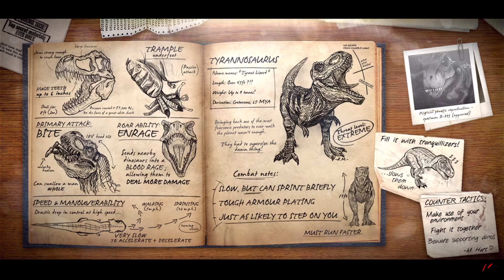Primal Carnage Extinction Gameplay 1080p60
11:27 AM  Multiplayer ,Bueno partida y bueno juego ,  no hay partida 30 minuto mucho , mucho tiempo todo bien y estoy bien y xD bla bla bla bla chat xD bueno